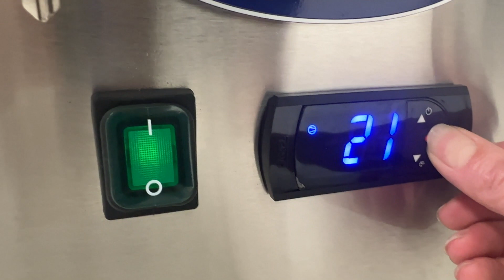Setarea Temperaturii pe Panoul Digital al Saladetei cu Uși Duble și Blat din Granit, Ideal Inox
Va prezentam modul în care puteți seta temperatura pe panoul digital pentru a vă asigura că ingredientele dvs. sunt păstrată în condiții optime.

🟢Pentru deschiderea panoului digital:

Aduceți comutatorul (verde) în poziția 1.
Aceasta va activa panoul digital și îl va pregăti pentru utilizare.

🌡️Pentru Setare a Temperaturii:

Pentru a seta temperatura, apăsați butonul "Set" timp de 3 secunde.
Pe ecranul digital va apărea "SE", indicând că sunteți în modul de setare a temperaturii.
Utilizați săgeta în sus pentru a mări temperatura și săgeata în jos pentru a o micșora temperatura.
După ce ați setat temperatura dorită, apăsați din nou butonul "Set".
În partea dreaptă a ecranului va apărea un indicator, confirmând că noua temperatură a fost setată cu succes.
Panoul digital va afișa temperatura actuală a saladei.

🌡️Interval de Temperatură:

Intervalul de temperatură pentru răcire este între 0°C și +8°C.

☎️ 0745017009   - Echipa noastră este aici pentru a te ajuta să alegi soluția perfectă pentru afacerea ta!

🏢 Str. Balantei, Nr. 44, Petrești, Corbeanca, Jud. Ilfov